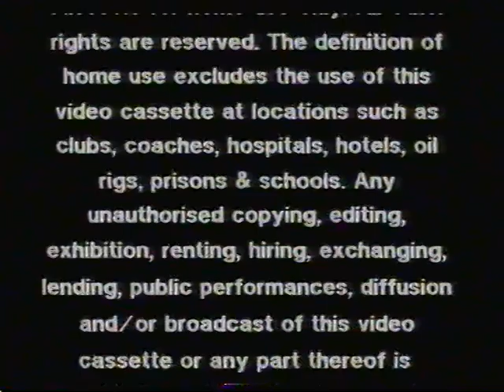Original VHS Opening: Steel Magnolias (1990 UK Rental Tape)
1. RCA/Columbia Pictures International Video logo
2. Warning scroll
3. "Coming Attractions"
4. Spaced Invaders trailer
5. "Willow £9.99 - Now Available to Buy or Rent At All Good Video Stockists"
6. Willow trailer
7. Bloodhounds of Broadway trailer
8. Miss Firecracker trailer
9. Boots No7 advert
10. Simon Bates VSC PG Warning